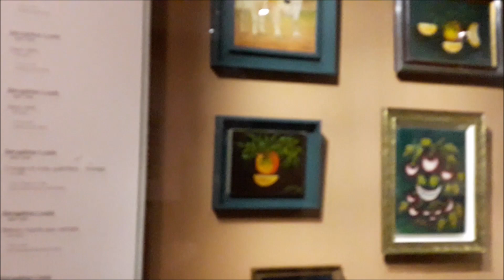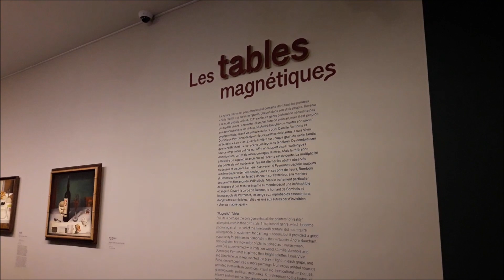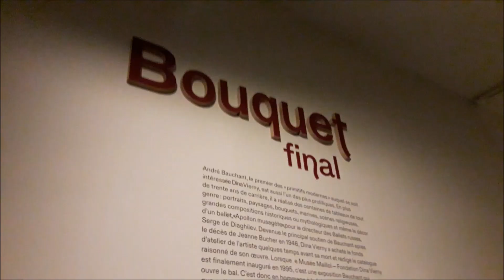Les naifs Musée Maillol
Exposition " les naïfs" au musée Maillol à Paris
Du Douanier Rousseau à Séraphine 11 SEPTEMBRE 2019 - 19 JANVIER 2020